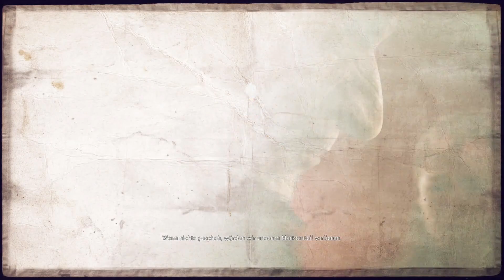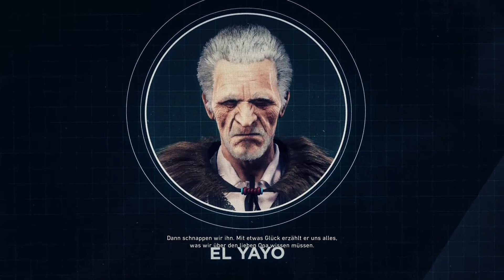Let's Play Ghost Recon Wildlands - deutsch #21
Gleiches Prinzip wie immer.
Ich habe Lust auf ein Spiel, also spiele ich dieses.
Ich spiel wie immer alleine und meckere über jede Kleinigkeit

Etwas langsamer Start beim wieder rein kommen, hoffe es wirkt nicht zu zäh.

Warnung: Ich habe bemerkst, dass ich mich doch mehr aufgeregt habe manchmal als "normal", daher Warnung vor Kraftausdrücken und schlechte Laune (besonders in den "schweren" Gebieten)